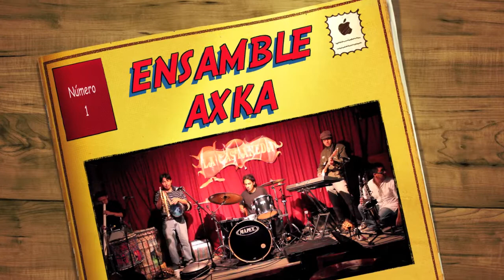AXKA Ensamble en La Castañeda